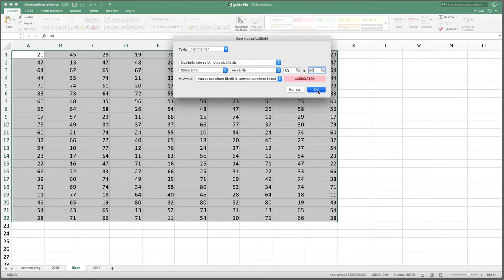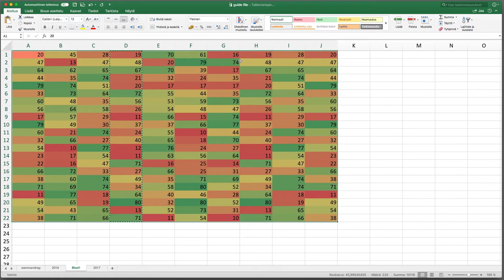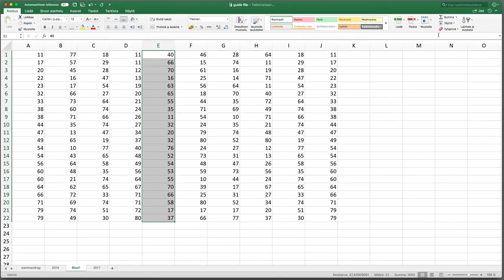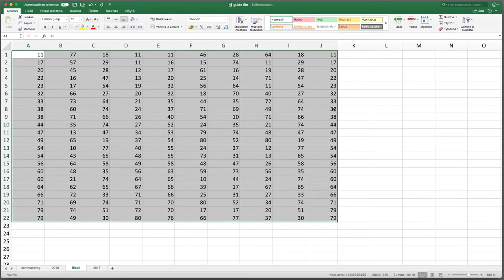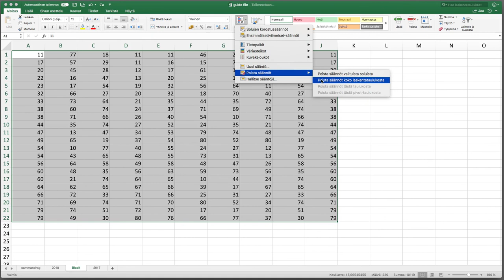Excel, osa 7: Koodaa solun sisältö värein arvojen perusteella